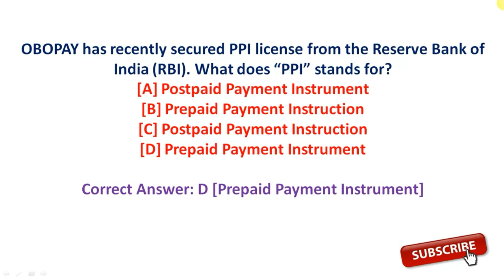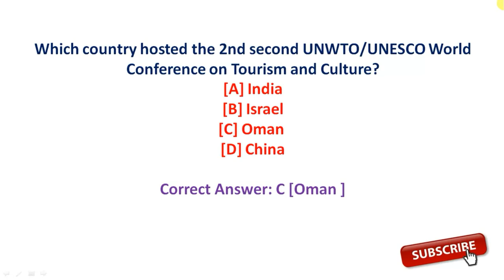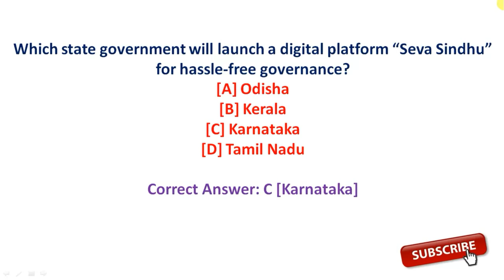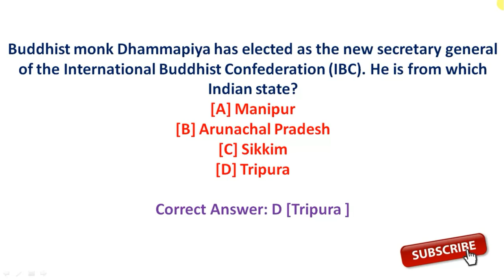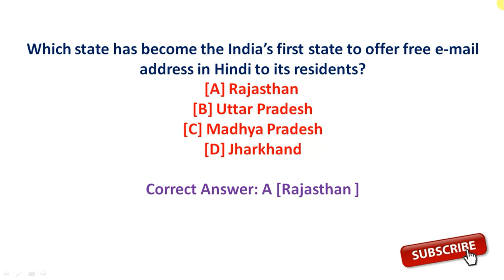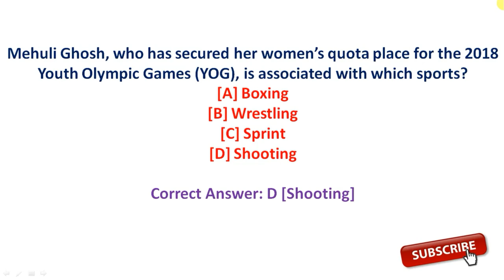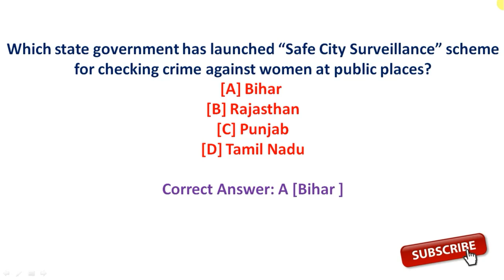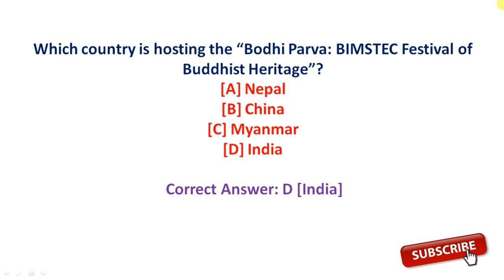CURRENT AFFAIRS MCQ’S DECEMBER 2017 TET,IBPS PO,RRB PO ETC